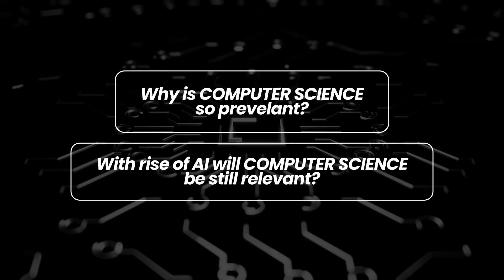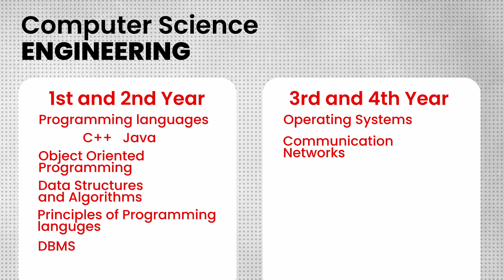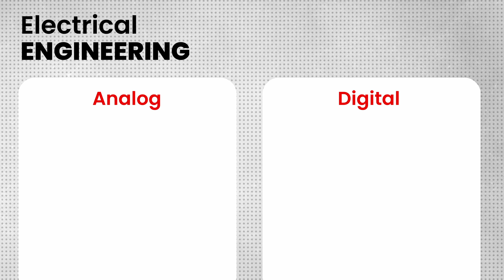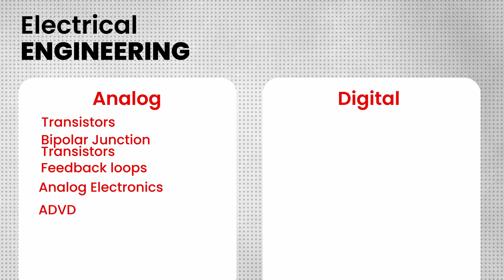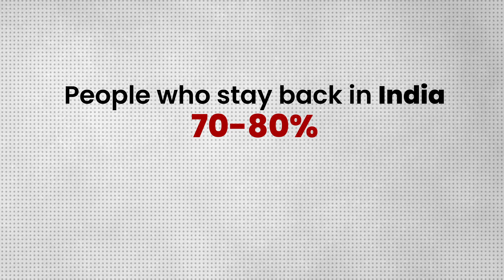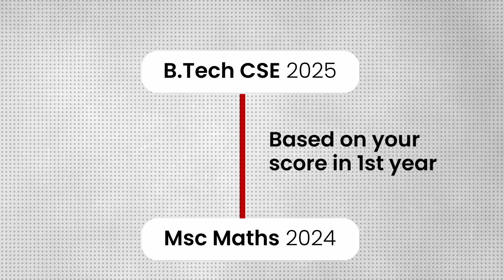Honest Reality of Engineering Branches in India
The Engineering Scenario in India, is confusing and disappointing for most Indian Students, In this video we will uncover some important myths

Trial Session on rotational mechanics taken by BITSAT Topper

0:00 Intro
0:32 Computer Science overhyped?
2:30 Mathematics and Computing worth it?
3:28 Electrical Engineering super tough?
4:00 BITSAT Busted
4:30 Divisions of Electrical Engineering
6:05 Mechanical Engineering on a decline?
8:07 Chemical and Civil relevant in 2024?
9:42 Dual Degrees in BITS Pilani worth 30L?
10:39 Distribution in placements
11:09 Final Showdown